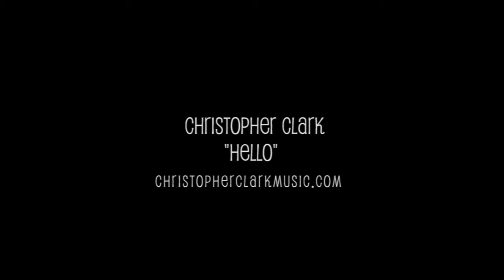Christopher Clark - Hello